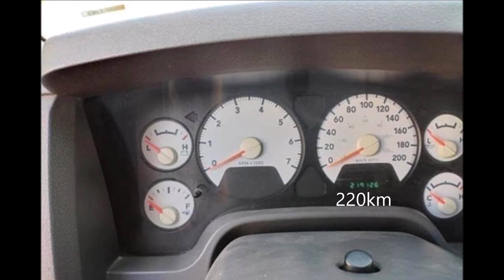RAM 4000 CHASIS CABINA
RAM 4000 CHASIS CABINA "PL" 4X2 2009 blanco 13 pies gasolina Est 220km $180,000. UNICO DUEÑO, SE DESGLOSA IVA, LLANTAS EN BUEN ESTADO, CARNET DE MANTENIMIENTOS, PRECIO NEGOCIABLE